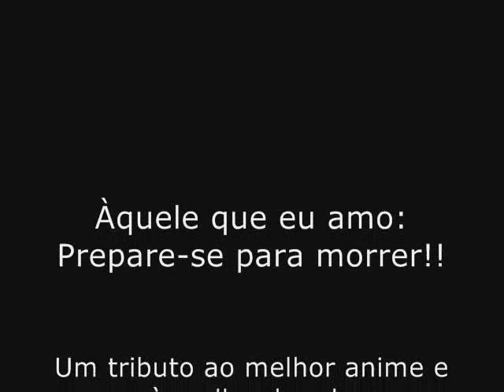Basilisk vs. Deftones - Teething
"O 5º AMV de Ashtray, o cinzento."

dedicado ao melhor:
anime, e à melhor banda.